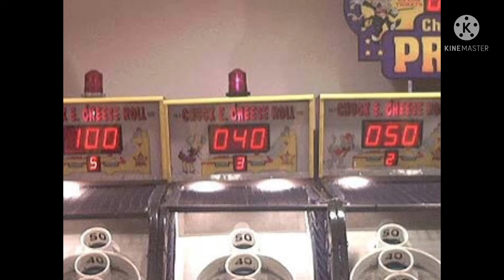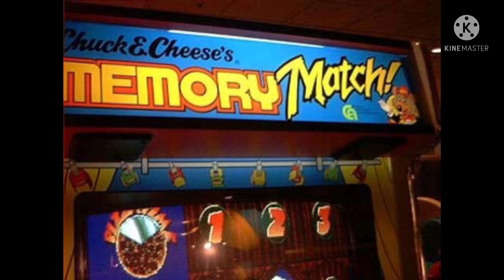Goofy ahh joliet